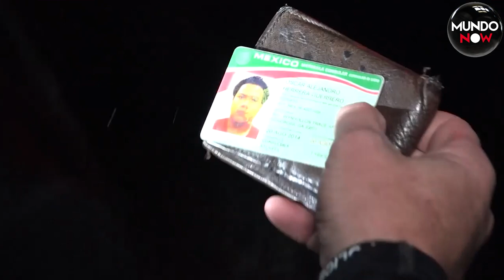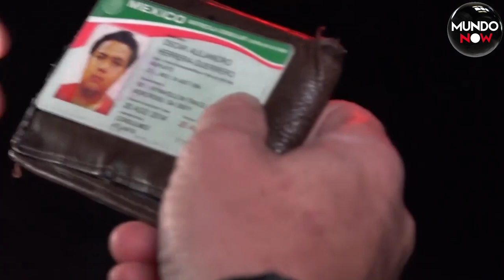Altercado vehicular: Hispano es confrontado por amenaza con cuchillo tras choque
Tras un choque vehicular, la policía interviene en un caso de amenaza con cuchillo entre dos hispanos. La víctima reporta un incidente luego de fotografiar el carro del supuesto agresor. Al llegar, la autoridad descubre indicios de consumo de alcohol por parte del acusado, botellas de cerveza en el vehículo y evidencia del impacto. ¿Quién es el verdadero culpable? Descúbrelo en este intenso video.